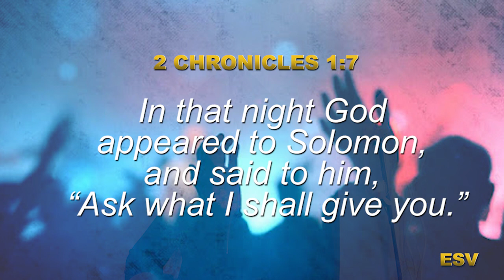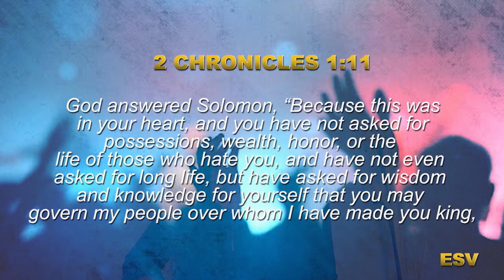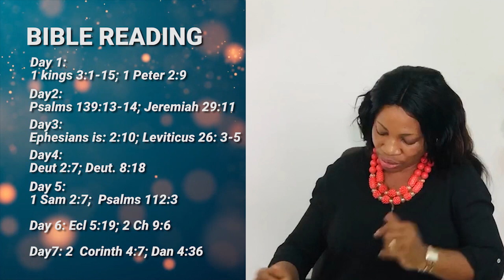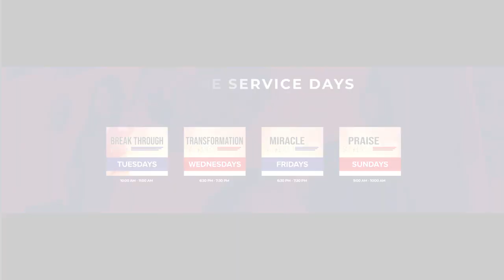DO YOU QUALIFY - FINDING RELEVANCE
Welcoming to FAITH CRADLE.

THEME: Do You Qualify- FINDING RELEVANCE.

ANCHOR SCRIPTURE: 2 Chronicles 1:1-12

SONG: All That Matters- GUC.

FAITH CRADLE

‘ But now, O LORD , You are our Father; we are the clay, and You are our potter; we are all the work of Your hand”. - Isaiah 64:8

Often times when we have the opportunity, all that matters is what we gain. How we can survive, become rich, get to the top of our profession, become well known or even famous and so on. Hardly do we put others ahead of our well being or even into consideration sometimes.

But to truly live, we must come to the place of not just living for ourselves but living for others as well.

This is doable when we purposely and intentionally change our focus and desires.
We become relevant when our lives can be profitable unto others.

Let’s look at a valid example- Solomon in his early reign as the king of Israel.
Read 2 Chronicles 1:1-12 & focus especially on verses 7-12.

Beloved true relevance and invariably greatness comes when:

1. We truly love God
2. We can connect with God and experience Him personally (then we can have divine visitations even in the dream of the night that may lead us to receiving a blank Cheque from God).
3. We intentionally live for others
4. We become givers to God and man.

May God usher us all into that realm from today.

QUESTION OF THE WEEK: Between FAME & GREATNESS, which is better and which do you prefer?

ACTION POINT: In order of importance, please state in your devotional note book how you will go about finding RELEVANCE in the eyes of God. ( Don’t forget to  put our study into consideration in your answer).

BIBLE READING FOR THE WEEK:

Day 1:  1 kings 3:1-15; 1 Peter 2:9

Day2: Psalms 139:13-14; Jeremiah 29:11

Day3: Ephesians is: 2:10; Leviticus 26: 3-5

Day4: Deut. 2:7; Deut. 8:18

Day 5:  1 Sam 2:7;  Psalms 112:3

Day 6: Ecl 5:19; 2 Chron. 9:6

Day7: 2  Corinth 4:7; Dan 4:36

PRAYER:
Excellent God we ask that You will guide us in true humility that we will find true relevance in Your eyes in Jesus name- amen!

PRAISE GOD !

Rev. Julia Oji.